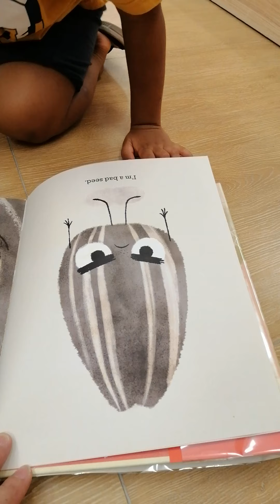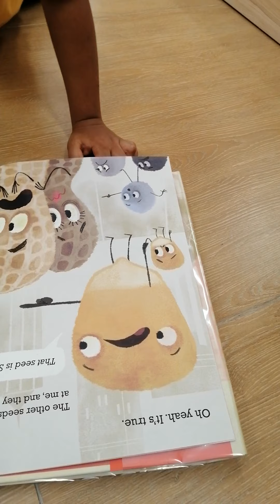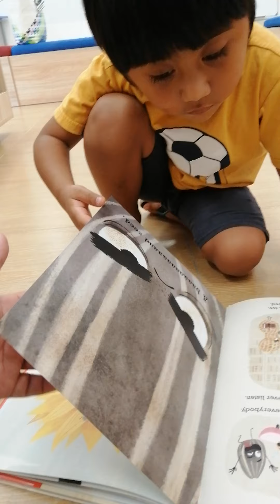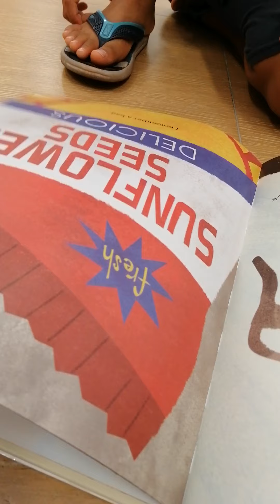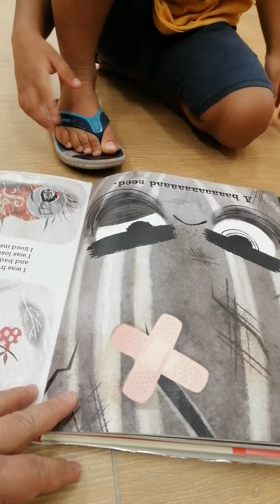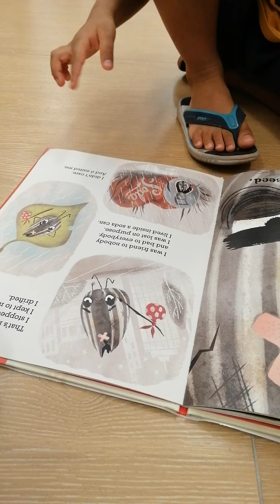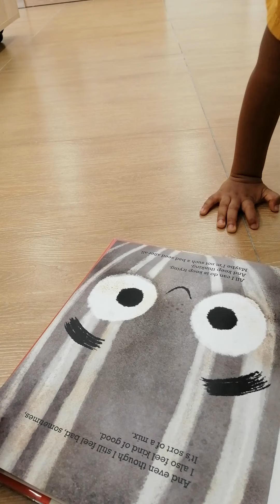I'm a bad seed read aloud